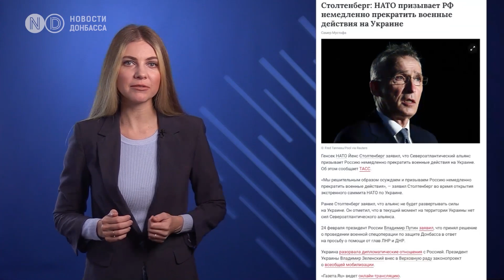Мобилизация: Кремль по-новому трактует ее необходимость. Теперь угроза - не Украина, а НАТО.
Протесты на Кавказе против мобилизации не на шутку озаботили Кремль. Чтобы как-то оправдать, зачем мужчин отправляют на войну, администрация президента выдала российским СМИ методичку, как нужно мобилизацию освещать. Ее содержание и некоторые цитаты публикует издание “Медуза”. Мы расскажем о главных тезисах, среди которых “Россия воюет с НАТО”, “НАТО хочет расчленить и разграбить Россию”. Еще один тезис: понятие “специальной военной операции” будут постепенно заменять формулировкой “народная война”. Подробнее о новых нарративах из Кремля - в видео.

Протесты против мобилизации не на шутку озаботили Кремль. Чтобы как-то оправдать, зачем мужчин отправляют на войну, администрация президента выдала российским СМИ методичку, как нужно мобилизацию освещать. Ее содержание и некоторые цитаты публикует издание “Медуза”. Ссылаясь на эту информацию, мы расскажем о главных тезисах, как теперь врать про войну будут с экранов российских телевизоров.

Пожалуй, главный акцент, на котором будут теперь еще активнее настаивать российские пропагандисты, хотя они уже используют эту формулировку, это то, что Россия - воюет не с Украиной, а с НАТО. Из текста методички: “Запад запретил Киеву вести переговоры с Россией. Натовская разведка собирает данные о территории России с тем, чтобы отдать Украине приказ о переносе боевых действий в Россию”.

А если Россия воюет с НАТО, то и сплотиться нужно всем вместе перед этой угрозой. Поэтому формулировка “специальная военная операция” будет постепенно вытесняться тезисами о “народной войне”. В телепередачах будут напоминать, что Россия побеждала в войнах «только всем миром» — и только когда ее жители считали, что идет именно «война народная».